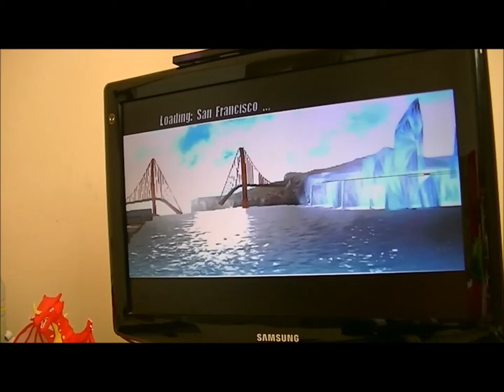Tapa Olho Azul ensina a liberar monstros no Godizilla Unleashed